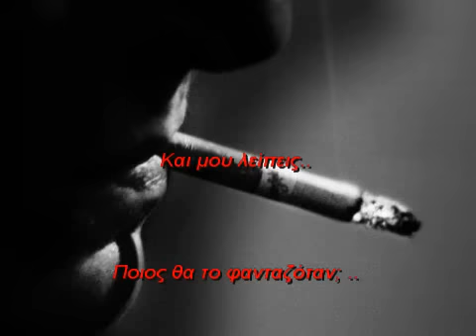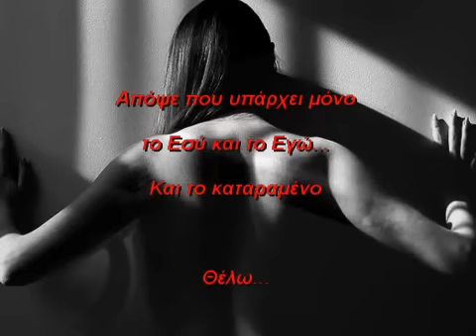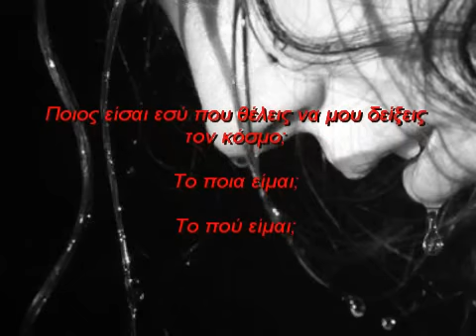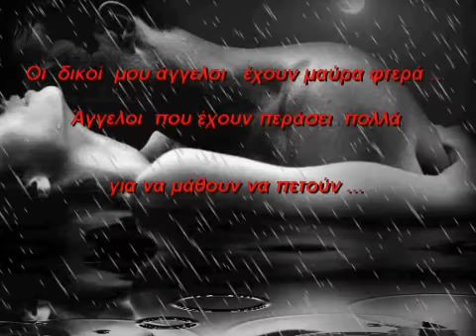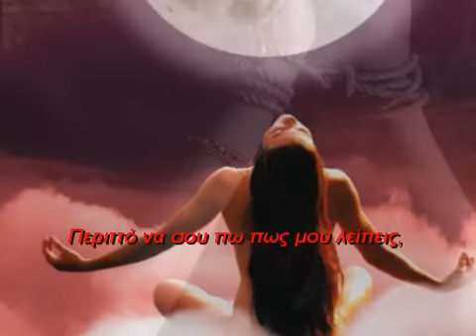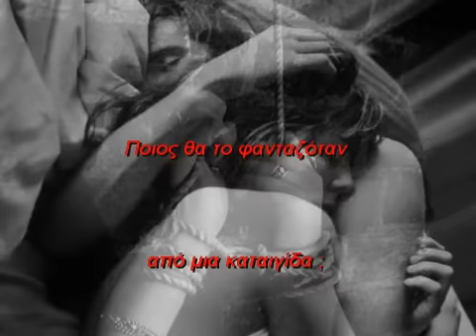Καταιγίδα της ζωής μου..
.εκει.